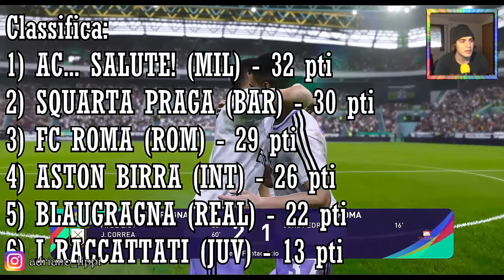FANTACALCIO 2020/21 SU FIFA! - GIORNATA 12 - LUKAKU È UN MOSTRO